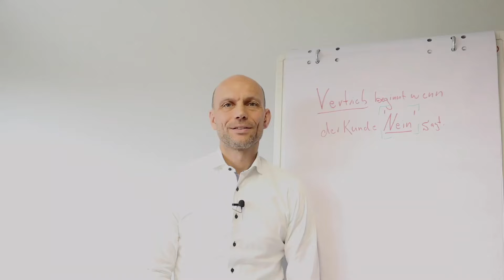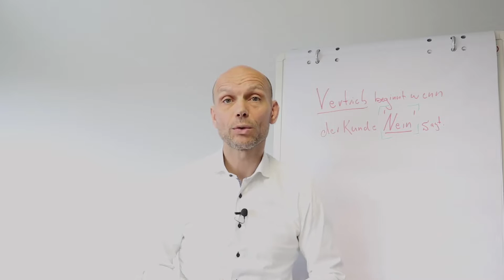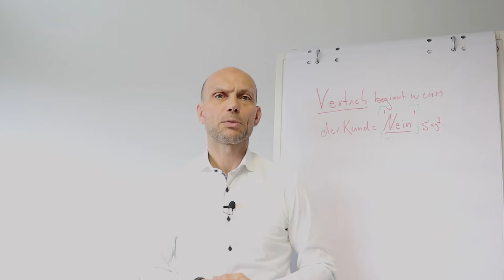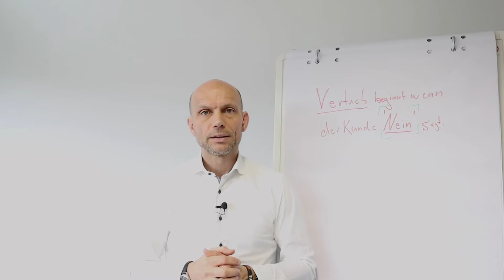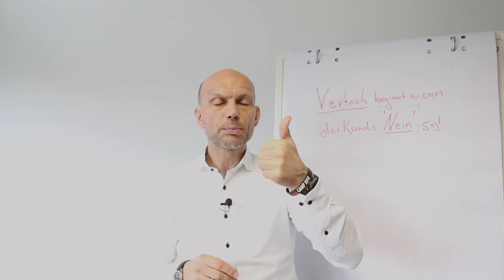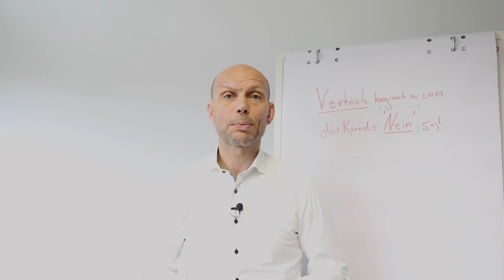Vorbereitung auf ein Kundengespräch: Beim “Nein” fängt der Vertrieb an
VertriebsFunk Episode 305

Kundengespräche erfolgreich führen ist das Ziel eines jeden Vertrieblers. Vor allem das “Nein” des Kunden kann dich unsicher machen und du schaffst keinen Auftragsabschluss. Die Vorbereitung auf ein Kundengespräch ist der Schlüssel zum Erfolg. Du musst dir klar darüber werden, welche Einwände dein Kunde hat und entsprechend darauf reagieren. Somit wird ein “Nein” im Kundengespräch zu einem Hindernis, dass du mit präziser Vorbereitung überwinden kannst. Erfahre in meiner kurzen Podcastfolge, was du bei der Vorbereitung beachten musst.

Show Notes:
Vertrieb beginnt wenn der Kunden “Nein” sagt [0:47]
Vorbereitung auf das “Nein” des Kunden [3:03]